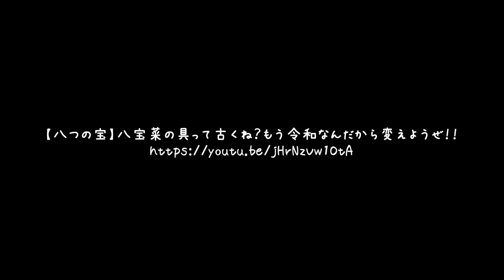【夕闇に誘いし漆黒の天使達企画】八宝菜の中身を変えよう！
▼夕闇さんの動画

八宝菜て栄養満点だよね☺️

獅子舞と猫のアイキャッチはにっちさんの真似をし、自分で描かせていただきました😌🎨

ぜひ以下もチェックしてください(^^)

◆BGM(動画によって使用していない場合もあります。)